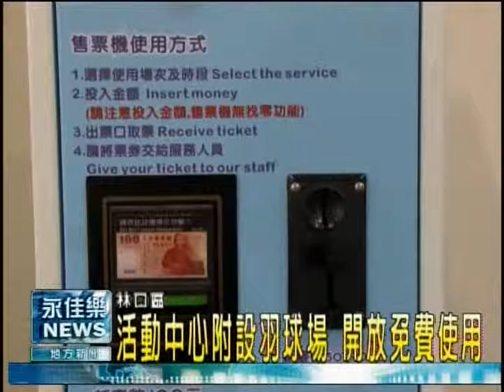0918活動珠心附設羽球場 開放免費使用